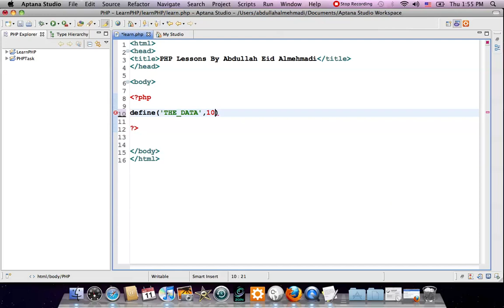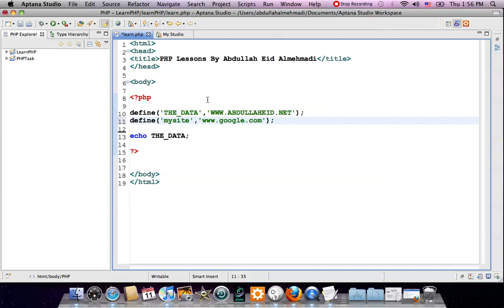الدرس الحادي عشر : الثوابت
شرح عن الثوابت وطرق التعامل معها define